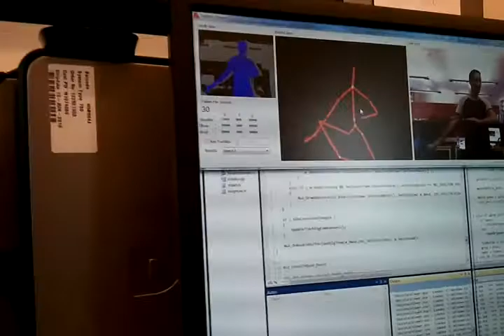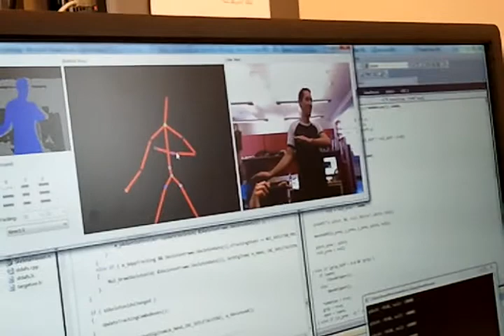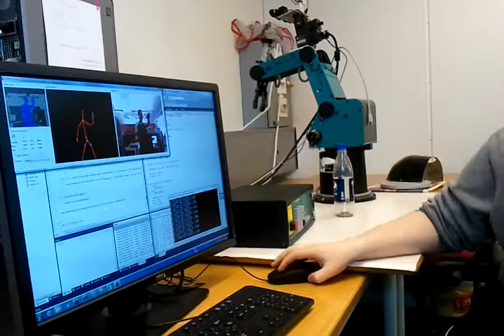Controlling RRRRR robot manipulator with Kinect test 2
Controling a rotational-rotational-rotational-rotational-rotational robot manipulator with Kinect

for my homepage with other nerdy stuff